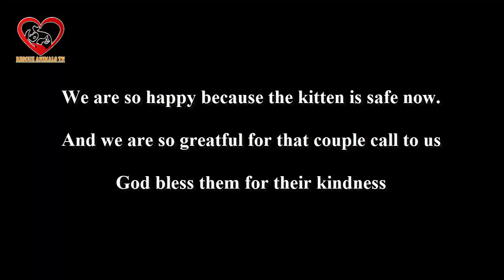A Baby Black Kitten was Abandoned in the TRASH Box on the street Kitten Meowing Loudly for he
Thank you, your help to make the world of animals better. We love you.